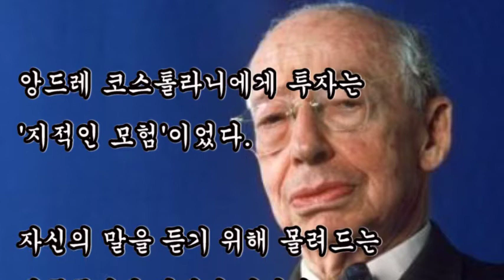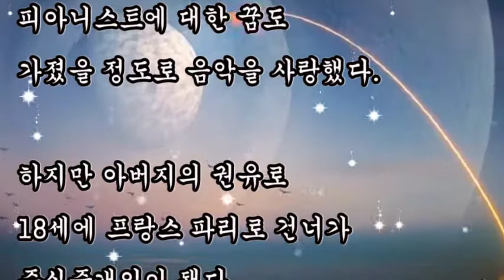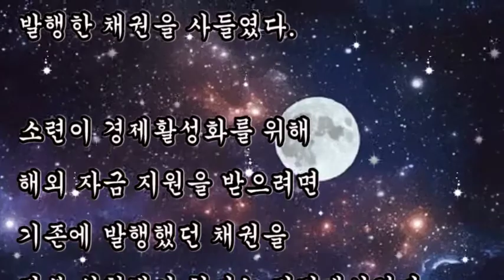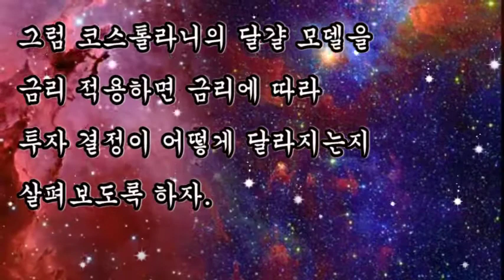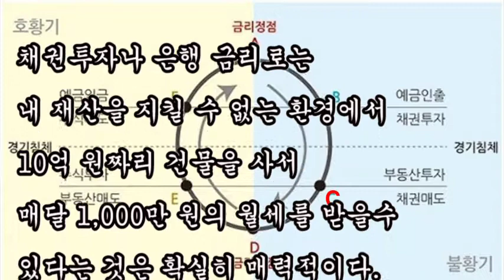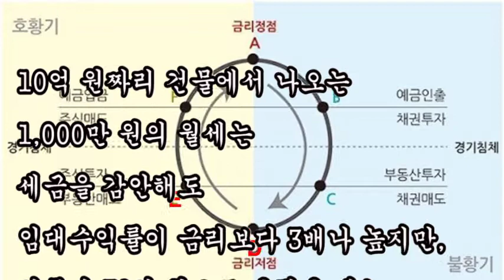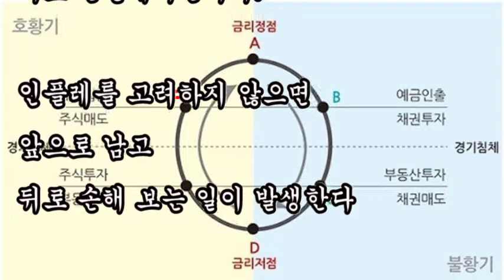좋은글, + 앙드레 코스톨라니의 달걀 투자 모델 Feat. 박경철, 유럽 증권계의 전설의 투자 장인, 부자들은 금리를 기준으로 투자 결정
좋은글,
앙드레 코스톨라니의 달걀 투자 모델
유럽 증권계의 전설의 투자 장인
실패하지 않는 미스터 주식 전문가
시골의사 박경철,
부자들은 금리를 기준으로 투자 결정,

+ 앙드레 코스톨라니의 달걀 모델 Feat. 박경철

앙드레 코스툴라니에게 투자는 ‘지적인 모험’이었다.
자신의 말을 듣기 위해 몰려드는 대중들에게 언제나 마지막으로 이렇게 말하곤 했다.
“인생을 즐기십시오.” 그만큼 자신이 하는 일에 대해 관조적이었다.
그는 인문학과 예술에 대해 깊고 오랜 조예를 가지고 있었다.
1906년 헝가리의 유대계 부유한 집안에서
태어난 코스툴라니는 예술비평가가 되고 싶어 철학과 예술사를 공부했다.
피아니스트에 대한 꿈도 가졌을 정도로 음악을 사랑했다.

그는 유동성과 시장참여자의 심리가 주가를 결정짓는다고 믿었다.
그래서 유동성 지표 역할을 하는 장기금리 추이를 잘 살피고,
투자자 심리를 꿰뚫는 ‘생각하는 투자자’가 되라고 주장했다.

코스툴라니는
▲압박감에 시달리지 않게 돈을 충분히 가지고 행동할 것
▲유연하게 행동하고, 자신의 부족함을 인정할 것
▲완전히 새로운 상황이 전개되면 즉시 팔 것
▲확신이 서면 고집스레 밀어붙일 것
▲추천종목과 비밀스런 소문을 무시할 것 등의 원칙을 설파했다.